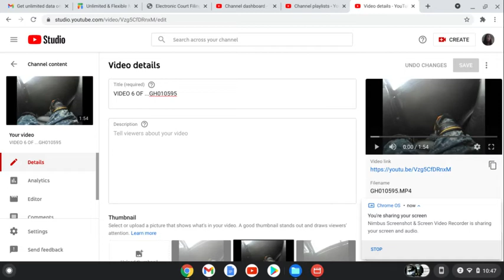VIDEO 7 OF ...screencast nimbus capture 2021 04 15 10 47 28